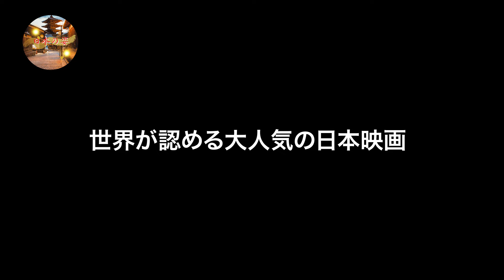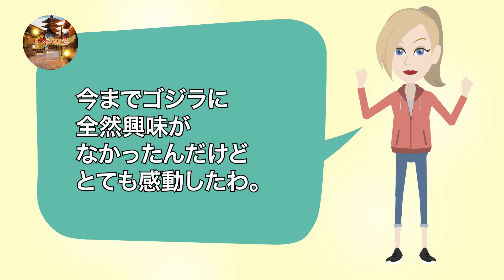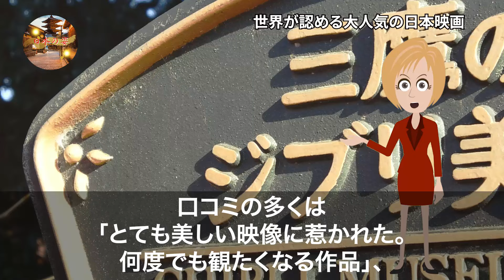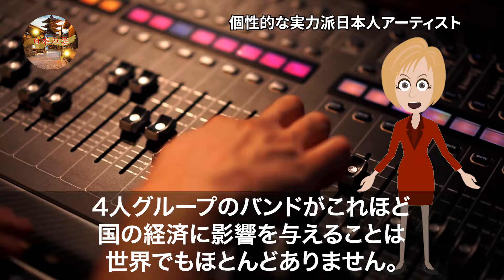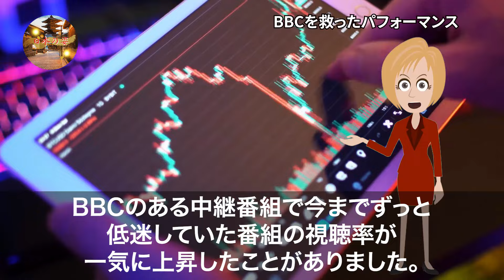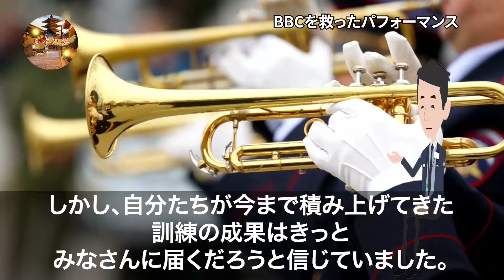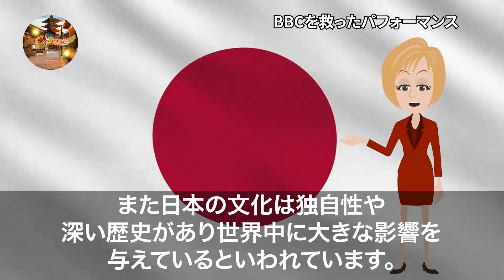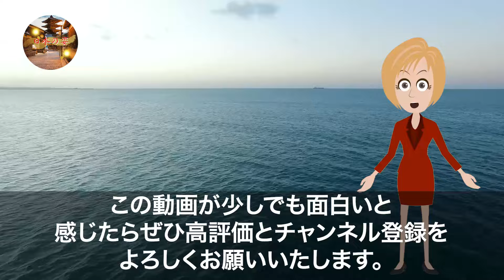【海外の反応】「日本を緊急で報道しろ！」英国国営放送BBCが急遽番組を打ち切り、日本特集を始めた理由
■フリー素材
動画：Pixabay（フリー動画）